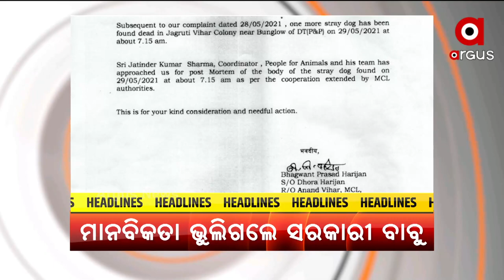Headlines 5 PM | 02 June 2021 | Argus News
+ ବାତିଲ ହେବା କେଁ +୨ ପରୀକ୍ଷା ?
+ ଭିଜିଲାନ୍ସ୍ ଜାଲ୍ ନେ ସୁନ୍ଦରଗଡ୍ TDCC ଜିଲା ପରିଚାଲକ୍
+ ମାନବିକତା ଭୁଲିଗଲେ ସରକାରୀ କରମଚାରୀ
+ ରାଏଜନେ ମୁଡ୍ ଦୁଖା ବଢଉଛେ କରୋନା
+ ନୂଆପଡା ଜିଲ୍ଲାଥି ମଣ୍ଡିନେ ପଡି ରହିଛେ ହଜାର ହଜାର ବସ୍ତା ଧାନ
+ ବିଷ୍ ପାନି ବୋଲି ସଭେ ଜାନିଛନ୍, ଜାନିଶୁନି ବି ସଭେ ପିଉଛନ୍